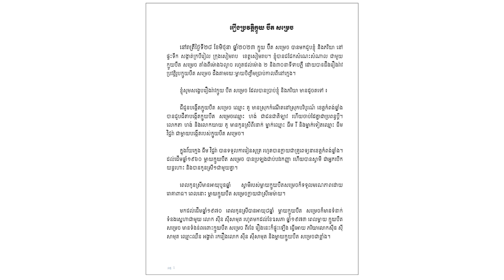ប្រវត្តិដ៏កម្សត់ របស់លោក បឺត សម្រេច កូនប្រុសអធិរាជសំឡេងមាស ស៊ីន ស៊ីសាមុត ជាមួយនារីកាត់ឡាវ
សូមអធ្យាស្រ័យ

ចំពោះការមិនបានតប ខំមិនបានគ្រប់គ្នា

Ms Socheata